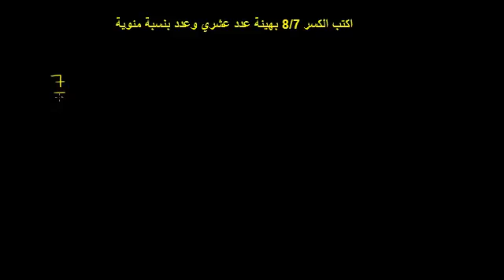تمثيل عدد بصورة عدد عشري ونسبي وكسر 2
Representing a number as a decimal, percent, and fraction 2
يتناول هذا الفيديو مثالاً يوضح كيفية تحويل كسر إلى عدد عشري وعدد نسبي بالنسبة المئوية
شكر خاص لمؤسسة شركاء في التنمية المستدامة -- فلسطين